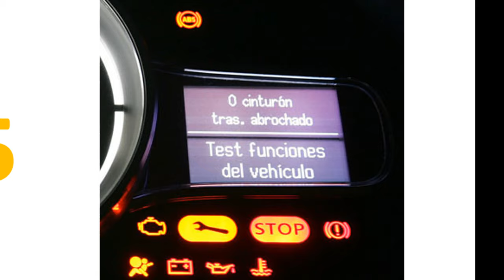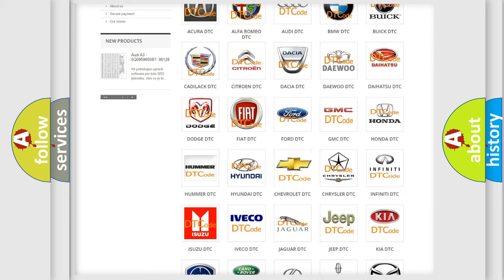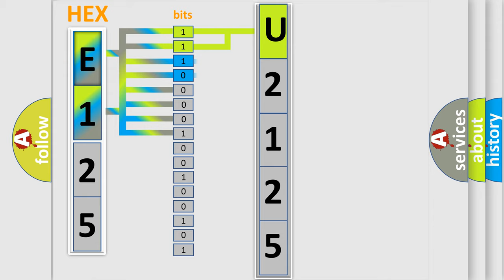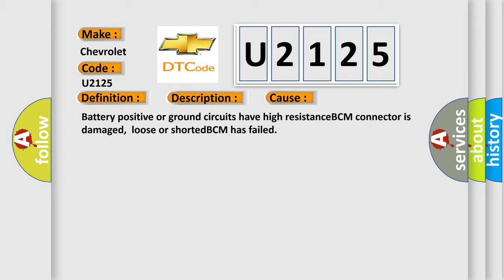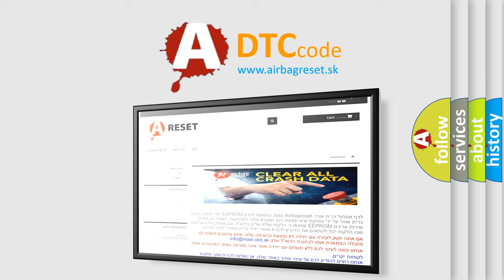DTC Chevrolet U2125 Short Explanation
Contents:
0:21 Basic DTC analysis according to OBD2 protocol standard.
1:48 Insight into programming
2:58 A diagnostically understandable description of the Diagnostic Trouble Code
3:05 Basic error definition

Make:
Chevrolet
Code:
U2125
Definition:
Body Control Module Power or Ground Circuit Malfunction
Description:
The power,ground and the ignition circuits are active to the BCM while not in Start mode.This test executes regardless of the battery voltage.The BCM sets this code as a current code if the voltage falls below 8.7 volts for 1200 ms.When the vehicle ex
Cause:
Battery positive or ground circuits have high resistanceBCM connector is damaged,loose or shortedBCM has failed